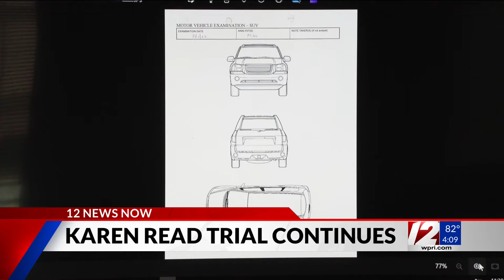Karen Read Trial: Witnesses continue to take the stand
The case is now in its sixth week, with Read being accused of backing her car into her Boston cop boyfriend, Jahn O’Keefe.